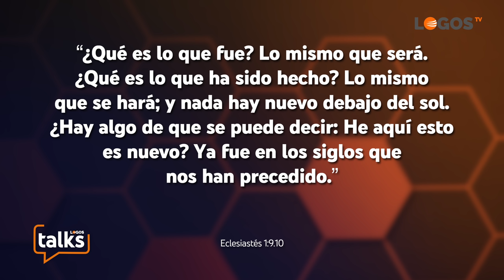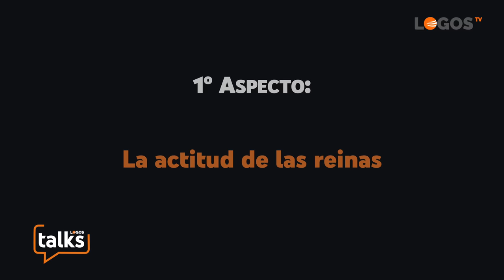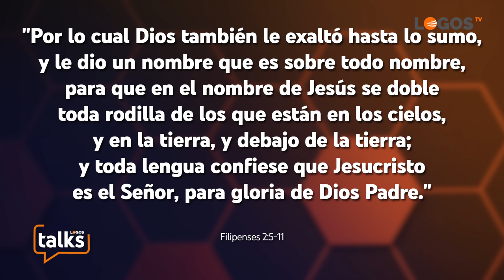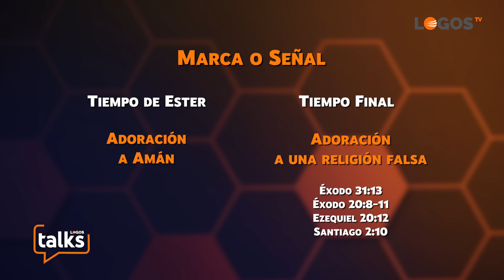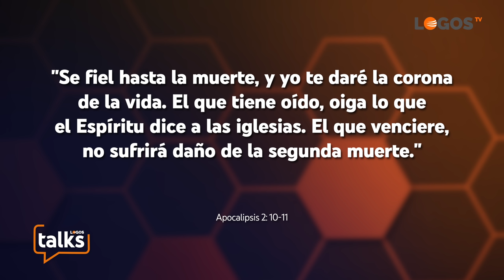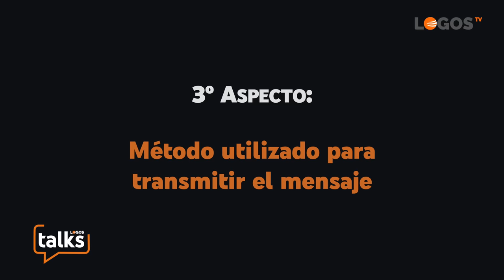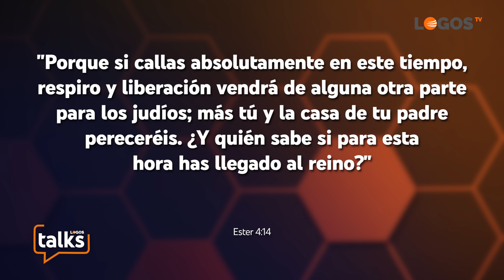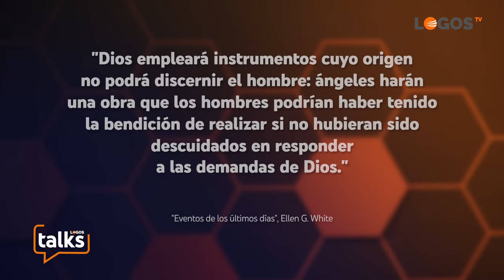24 Libro de Ester: mensajes ocultos - Logos Talks - Robert Ramírez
Esther fue una valiente judía que se convirtió en reina del imperio persa y pudo salvar al pueblo judío de un decreto de muerte que se había promulgado. Pero este relato es algo más que una anécdota. La Biblia nos indica que parte de esta historia volverá a repetirse en el tiempo del fin.

00:00 Intro
01:55 1º Aspecto: La actitud de las reinas
07:57 2º Aspecto: Similitud entre los acontecimientos
16:06 3º Aspecto: Método utilizado para transmitir el mensaje
16:55 4º Aspecto: La premura con que se actuó
20:22 ¿Qué mensaje le dejarías a esas personas que están conociendo hoy estas cosas?
20:51 ¿Tienes un mensaje para los que ya cinchen la verdad?
22:10 ¿Se les envían alguna ayuda divina a los que salen como mensajeros de esperanza?